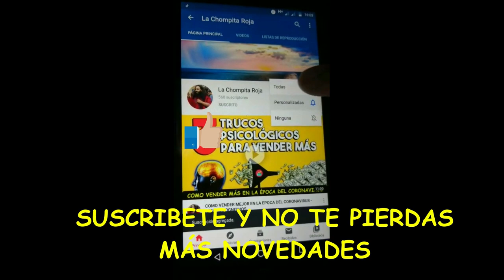VIZCARRA : "NADIE ENTIENDE LO QUE HAN HECHO EN EL CONGRESO" - TREMENDO MAMARACHO EN EL CONGRESO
La comisión de constitución liderada por Omar Chehade hizo un tremendo mamarracho al aprobar una ley en menos de 30 minutos que vulnera 5 articulos de la constitución lo cual hace inconstitucional, es claro que el objetivo era tumbarse una ley que el propio pueblo peruano votó en el referendum y que solo el congreso debio de aprobarla con la asesoria de los constitucionalistas notables de la comisión que el día de hoy renunció indignada